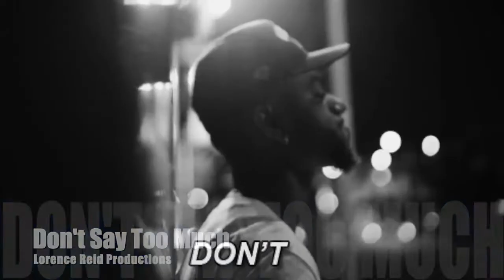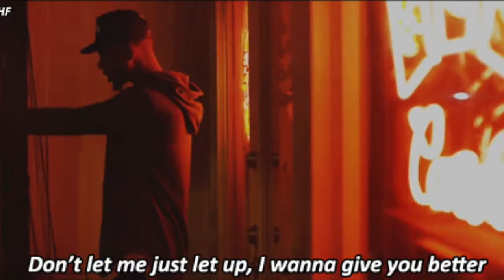Free Dance Hall Hip Hop Type Beat 2021 - "Don't Say Too Much"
🔌 Website (Buy 2 Get 1 Free, Buy 3 Get 2 Free, Buy 4 Get 3 Free, Buy 5 Get 5 Free)
💵 Leases start a $30
then comment "Free LRP Beat" to any of my beat videos on Instagram or YouTube. I will pick a winner at random every week.